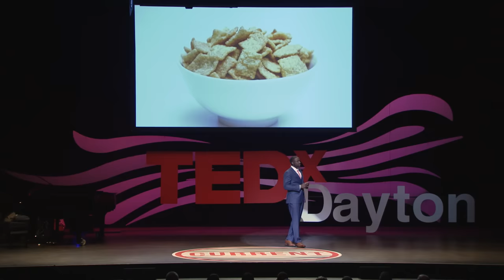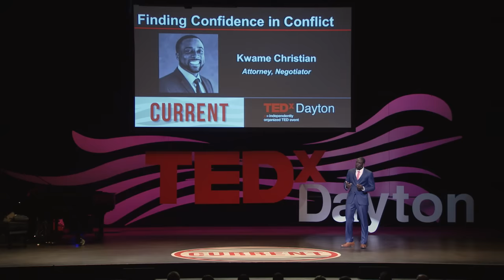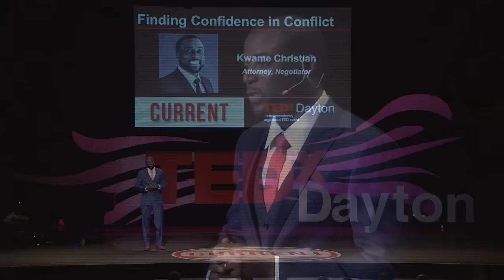Finding Confidence in Conflict | Kwame Christian | TEDxDayton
Director of the American negotiation Institute, Kwame teaches us about an alternative way to resolve conflict. Kwame Christian is a business lawyer and the director of the American Negotiation Institute. In this role, he serves as a negotiation consultant for attorneys and for companies closing large business deals. He also conducts live training sessions for organizations. Kwame hosts the podcast “Negotiate Anything,” where he interviews successful professionals and shares powerful persuasion techniques. With over 140,000 downloads and listeners in 140 countries, it is the top-ranked negotiation and dispute-resolution podcast in the nation. Kwame is the proud husband of Dr. Whitney Christian and father of Kai Christian This talk was given at a TEDx event using the TED conference format but independently organized by a local community.